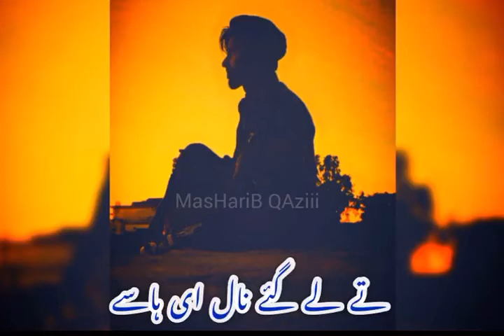"Beautiful Recitation of Kalam Mian Muhammad Bakhsh | Heart-Touching Poetry | By Qari Abdul Rehman "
Description :

In this video, we present a heartfelt recitation of his soulful poetry. Whether you’re a lover of Punjabi literature, a seeker of spiritual solace, or simply exploring Sufi traditions, this video will captivate your heart and enrich your mind.

Let the beautiful recitation of this kalam touch your heart and inspire your soul. Perfect for lovers of Sufi poetry and Urdu/Punjabi literature, this video is a celebration of our rich cultural and literary heritage.

 Sufi Kalam
Sufiana Kalam
Saif ul Malook Poetry
 Sufi Poetry in Punjabi
Mian Muhammad Bakhsh Poetry
Islamic Poetry
 Spiritual Poetry
Punjabi Sufi Kalam
 Saif ul Malook Recitation
Kalam Mian Muhammad Bakhsh 2025
 Sufism and Spirituality
Punjabi Literature